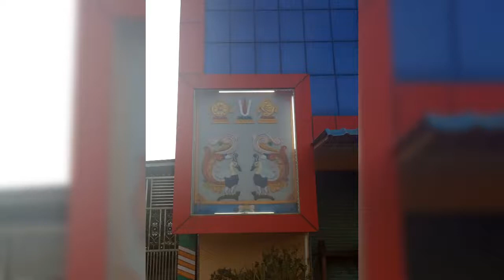Sai NARENDAR birla white design works suryapet dist outers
All types of house cement design works
Kavali ante naku call cheyandi